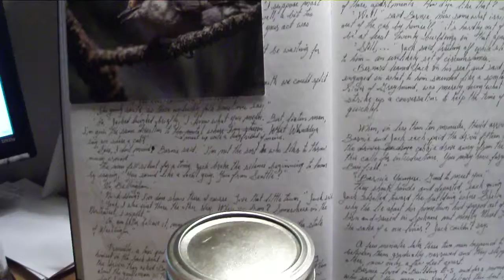from The Impressionist, The Birthday, part 2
further reading from a novel-in-progress